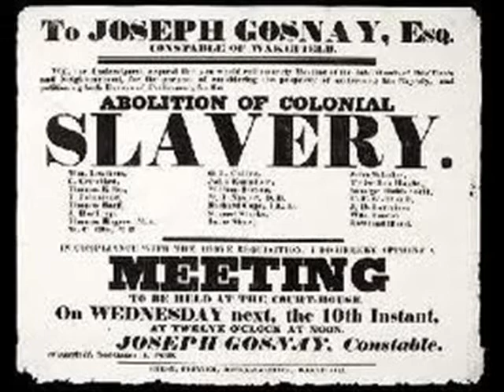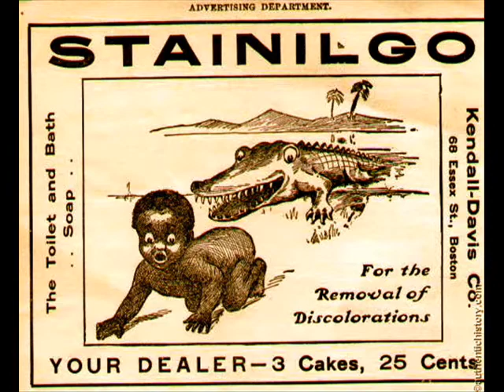What Would They Do To Us 0001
Junior Delgado What Would They Do To Us
Born in 1958 in Kingston, Jamaica, Junior Hibbert (as he was then known) performed in talent shows before forming the group Time Unlimited in the early 1970s, the group recording for Lee Perry and Duke Reid and having a hit with "Reaction".[1][2][3][4]

He recorded solo material in the mid-1970s with Rupie Edwards (both as Junior Hibbert and The Heaven Singers), and the group also recorded for Tommy Cowan and Bunny Lee before Hibbert left the group and began recording as Junior Delgado. He found success with Dennis Brown's DEB label.[2]

He recorded "Tition" (short for "politician") for DEB in 1975, giving him his first of several hits in Jamaica, leading up to the release of his debut solo album, Taste of the Young Heart, co-produced with Brown in 1978.[2] In 1979 he set up his own label, Incredible Jux, and was a regular visitor to Britain.[5] He recorded with producer Prince Jammy and Augustus Pablo before starting to produce his own work in the early 1980s.[2] He returned to work with Perry on one of his best known tracks, "Sons of Slaves".[1][2]

His career was put on hold in 1983 when he was imprisoned for 18 months for a drugs offence.[2][5] After his release in 1985 he attracted controversy by  recording "Broadwater Farm",  for Keith Wint on Maccabees Label, the lyrics dealing with life on the London housing estate.[2] When a riot broke out shortly afterwards, culminating in the murder of PC Keith Blakelock, the record was reportedly banned.[2]

Delgado reunited successfully with Pablo to record "Raggamuffin Year" in 1986, which embraced the new style of music emerging from Jamaica, with an album of the same name following.[1][2][3][6]

As well as working on his own music, Junior was also involved with the development of new artists such as Yami Bolo and the White Mice.[1][2] He made his first appearance at Reggae Sunsplash in 1988.[2]

Delgado was less prolific in the 1990s, but returned in 1998 with the album Fearless, featuring rapper Maxi Jazz from Faithless and Jerry Dammers of the Specials as well as lots of the new wave of UK electronica stars such as the Jungle Brothers, Kid Loops, and Naked Funk.[2] He performed at the Glastonbury and Roskilde festivals in 1999.[2][5]

Reasons followed in 2000, produced by the On-U sound system's Adrian Sherwood and featured performances by Doug Wimbish, Skip McDonald and Keith LeBlanc.[2] In 2001 he released a tribute to his late friend and mentor, Junior Delgado Sings Dennis Brown.[2]

Delgado died in his sleep on 10/11 April 2005 in South London, England.[1] His spokesman said the death had been unexpected but was believed to have been from natural causes. He was survived by his widow Janet, and seven children.[7]

Delgado was the nephew of Alpha Boys School bandmaster and vibraphone player Lennie Hibbert